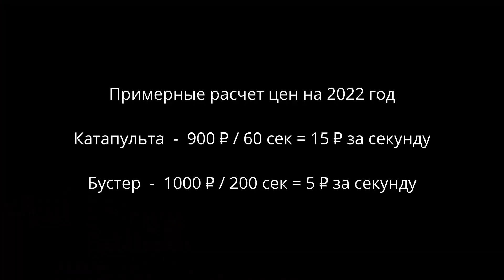Два САМЫХ СТРАШНЫХ АТТРАКЦИОНА - Бустер и Катапульта от первого лица - Экстрим в Диво Остров СПб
Что круче из двух самых страшных экстремальных аттракционов парка развлечений Диво Остров в Питере?
Решайте сами по съемке от первого лица.
В конце видео актуальные цены и расчет стоимости секунды, проведенной на аттракционе.

Примерные расчет цен на 2022 год
Катапульта  -  900 ₽ / 60 сек = 15 ₽ за секунду
Бустер  -  1000 ₽ / 200 сек = 5 ₽ за секунду

Стоимость Бустера и Катапульты почти одинаковая, но продолжительность веселья у Бустера горазда дольше, чем на Катапульте.
Но вот длиннющая очередь на Бустер безусловно играет в пользу Катапульты.

Тайминг видео:
00:00 Краткий обзор самых ярких моментов
00:14 Катапульта полностью
01:59 Бустер полностью
04:34 Стоимость аттракционов и расчет стоимости за секунду удовольствия

Дальше будут следующие аттракционы:
Ракета
Великолукский мясокомбинат 1
Великолукский мясокомбинат 2
Пятый элемент (5 элемент)
Свободное падение
Седьмое небо
Большие русские горки
Хопла
Шейкер
Шторм
Летающая тарелка
Крылатые качели